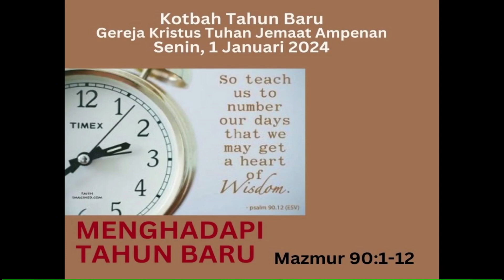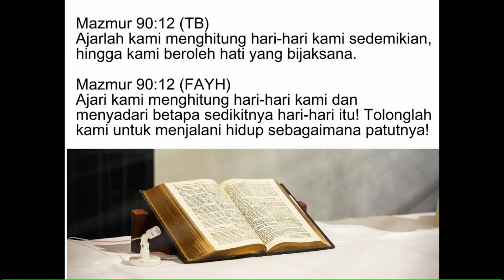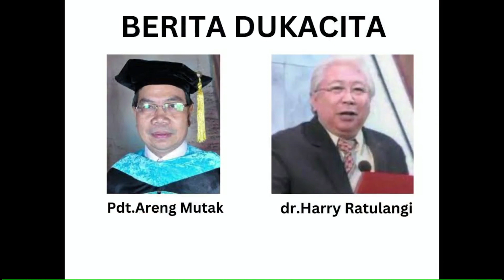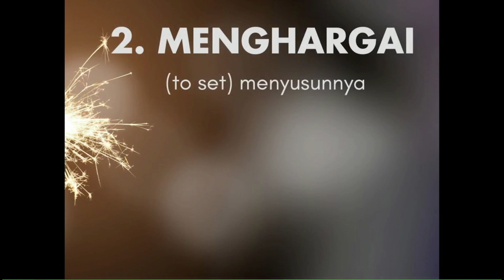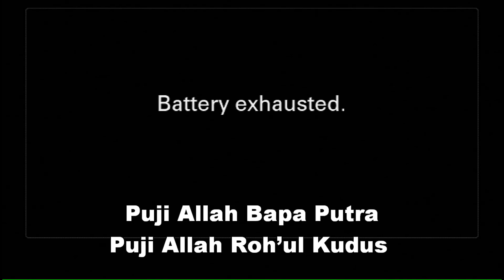Ibadah Buka Tahun Senin, 1 Januari 2024 | "Sikap Menghadapi Tahun Baru"